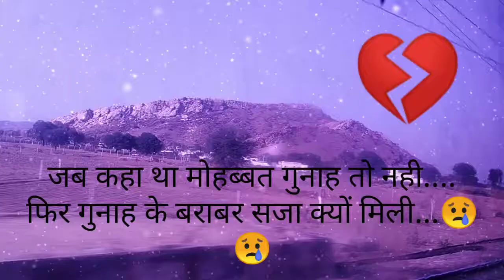Rahat Fateh Ali khan...💔 jab kha tha mohabbat gunaah to nhi....lovely song..